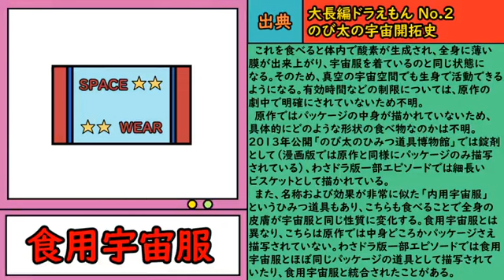Dotoemon Series - Eatable Space Suite